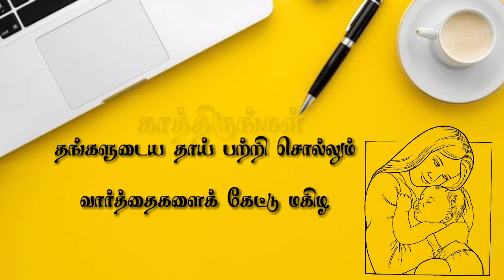தாய் என்றால் யாருக்குத்தான் பிடிக்காது/ Mother spacial program/Punnagai Fm/promo /Red Rose Media IST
தாய் என்றால் யாருக்குத்தான் பிடிக்காது/ Mother spacial program/Punngai Fm/ promo /Red Rose Media IST

இது போன்ற விடியோகளை தொடர்ந்து பார்க்க எங்கள் 👉PAGE LIKE 👍👍FOLLOW 👉செய்யவும் 👈
விடியோவைப் பாருங்கள்.. பகிருங்கள்..
இது போன்ற மேலும் பல விடியோக்கள் காண எங்கள்

24 hours tamil music tamil songs and talk show. With very high passion among their listeners in regard of their radio and various types of programs Red Rose FM broadcasts each day, hour just to entertain their listeners in the most engaging way possible Red Rose FM has clearly now in a much better position as and online radio with their lots of listeners love
Keywords & Tags:
Punnagai FM,
30sec whatsapp status
google,google organization
freek tamilan
30 second whatsapp status
whatsapp video
whatsapp status
30 second status
30 sec status video
status video
30 second
30 second video
30 second sad status video emotional whatsapp status
whatsapp status
30 second love video
30 second sad video
30 second love video
Whatsapp status video
30s cute love whatsapp status